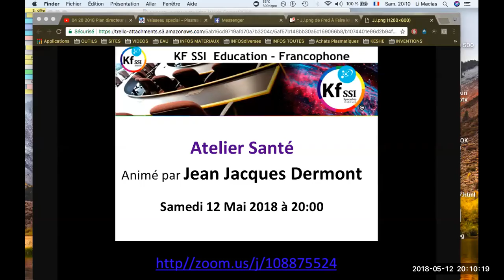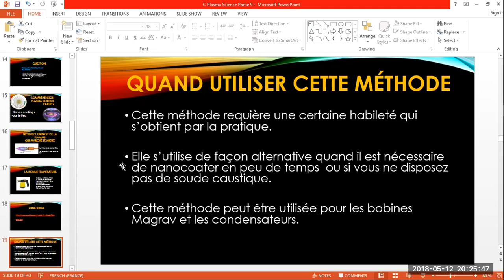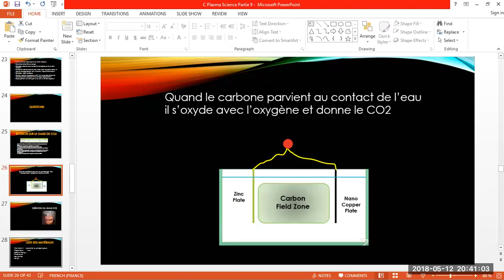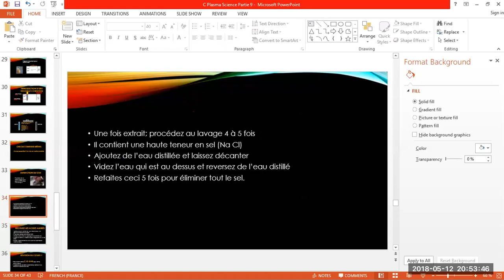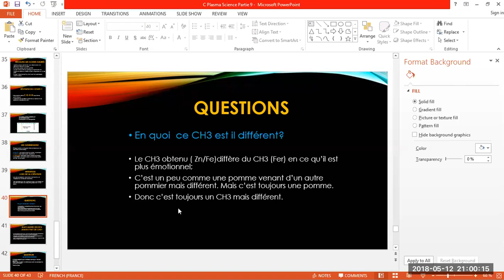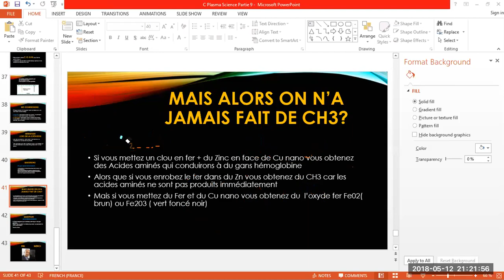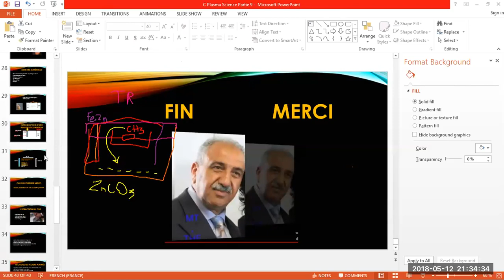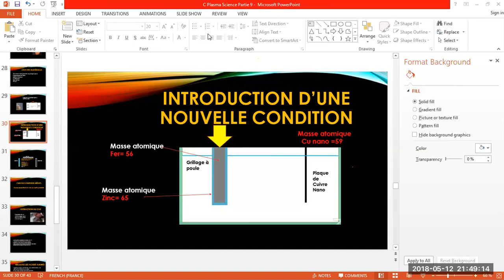2018 05 12 PM Public Teaching in French - Enseignements publics en français